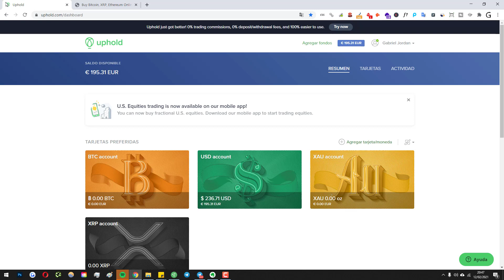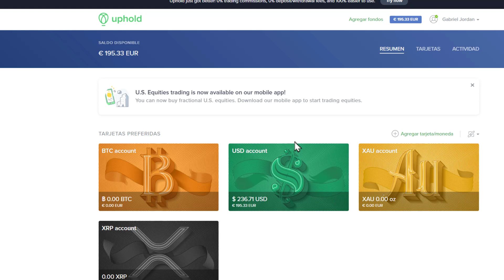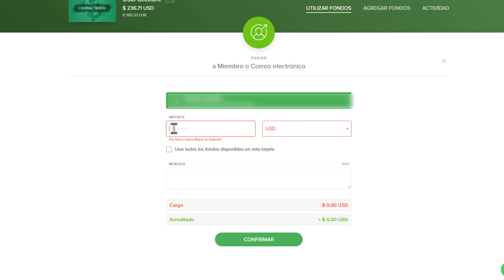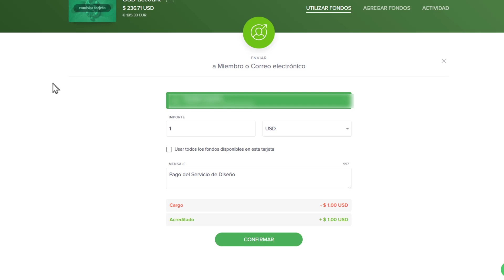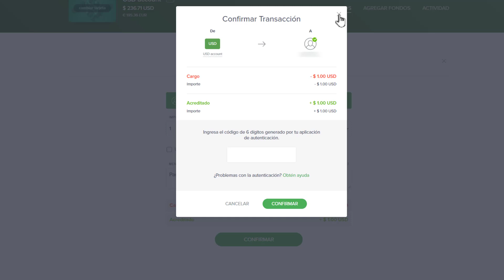✅ Cómo ENVIAR DINERO en UPHOLD en 2025 | Sin Comisiones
➜ Cómo enviar dinero en UpHold en 2025, de forma rápida y fácil. Sin comisiones y con un envío instantáneo.

OTRAS COSAS